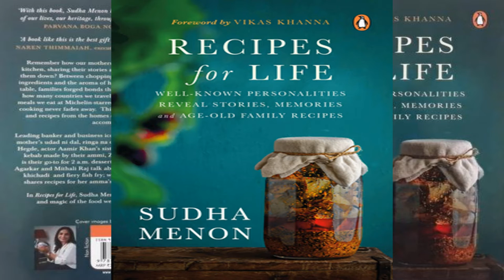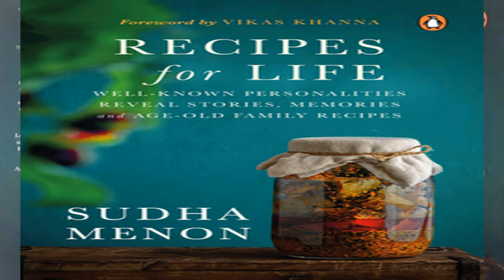Book Review l Recipes for Life l Sudha Menon l Dr. Harpreet Kaur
Image Credit:
Google Images used in this video: